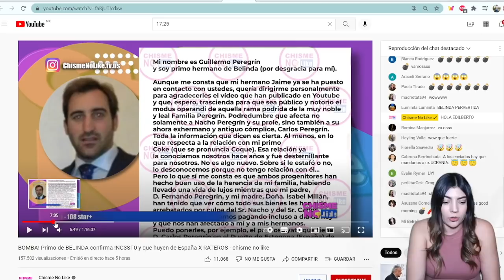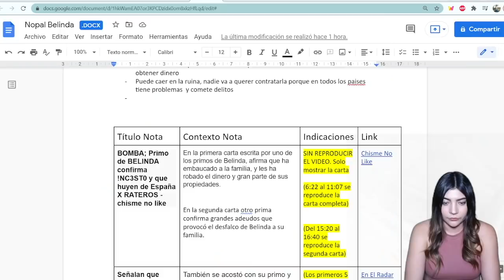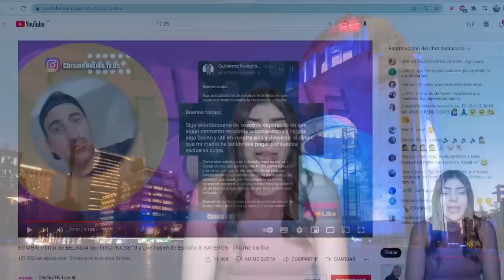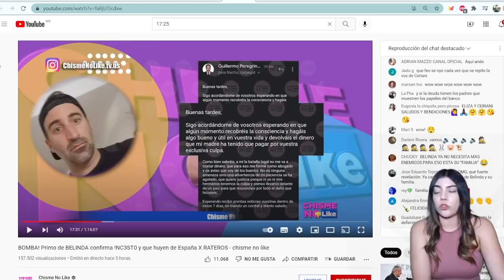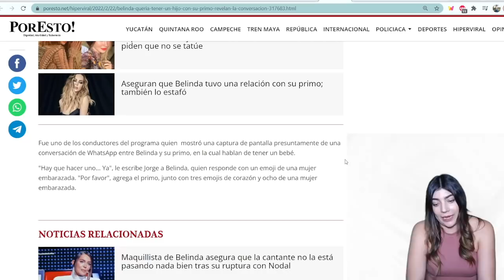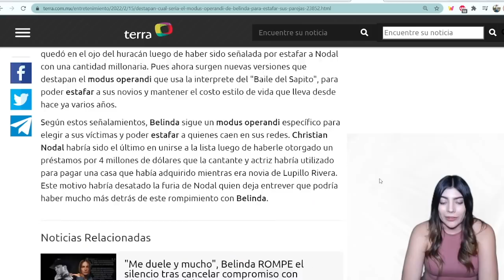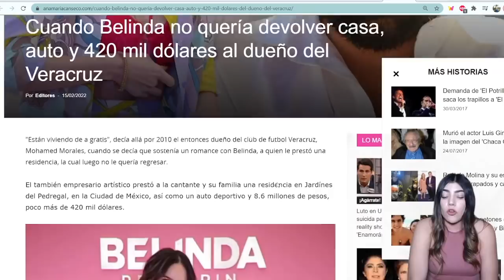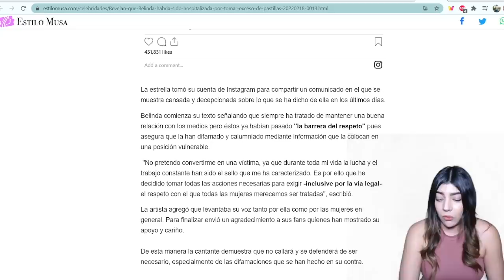Primo Hermano De Belinda Confirma Que Sí Se Revolcaron y Que Así Lo Estafó Con Mansión!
No te pierdas nuestro video anterior: Famoso Cantante Llama Al Pueblo a Levantarse Vs AMLO y Le Declara Batalla!Es Diputado de Los Monreal